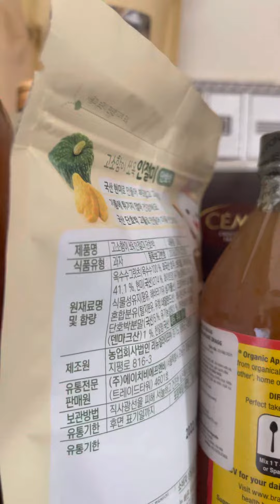Ăn thuần thực vật thực dưỡng